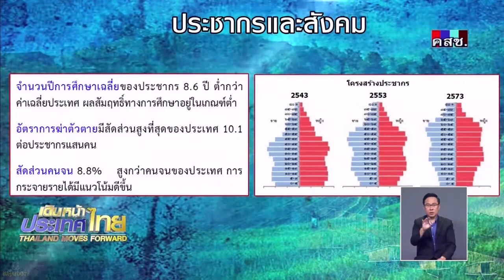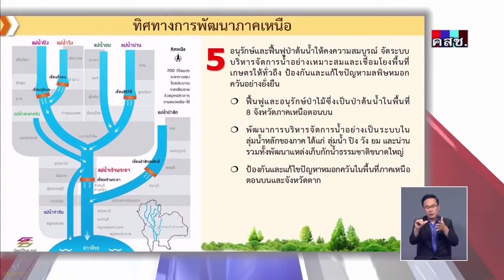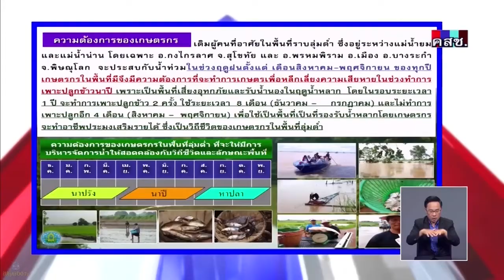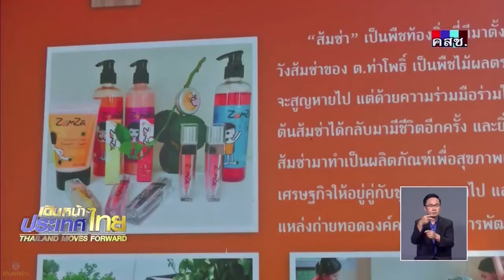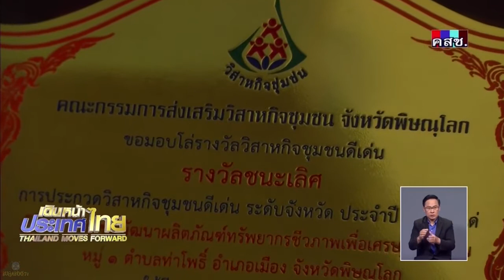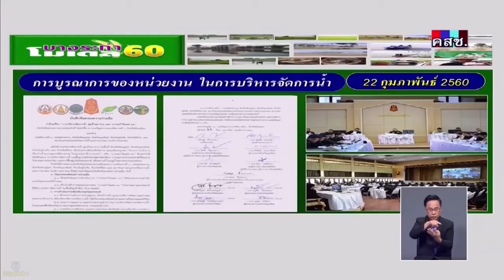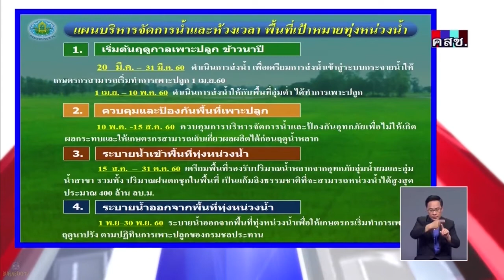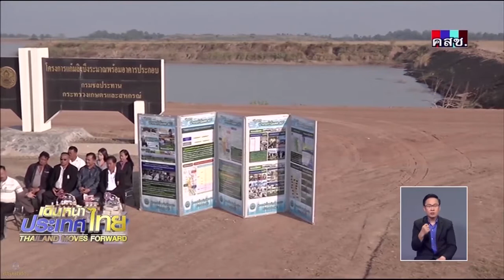รายการเดินหน้าประเทศไทย 23 ธันวาคม 2560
รายการเดินหน้าประเทศไทย  ทิศทางการพัฒนาภาคเหนือ 23 ธันวาคม 2560